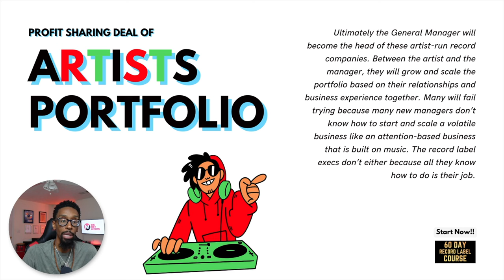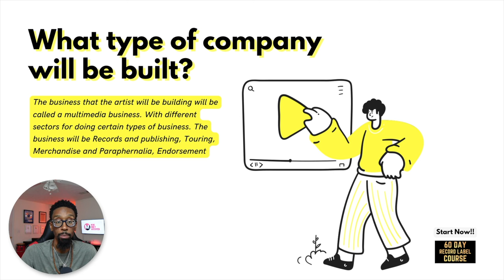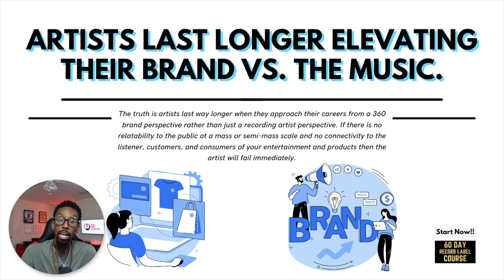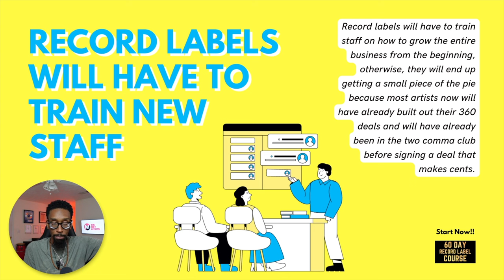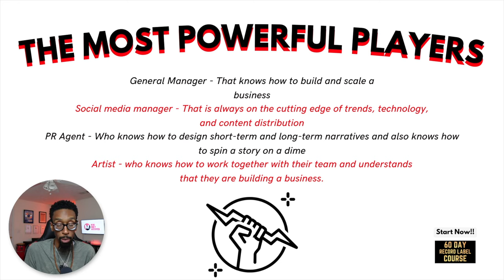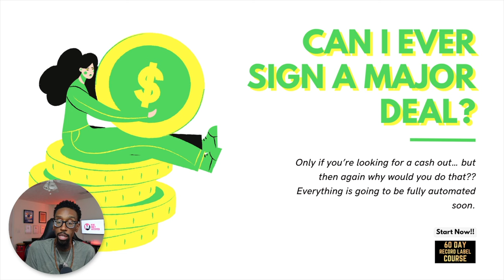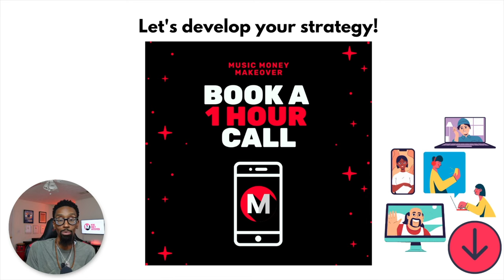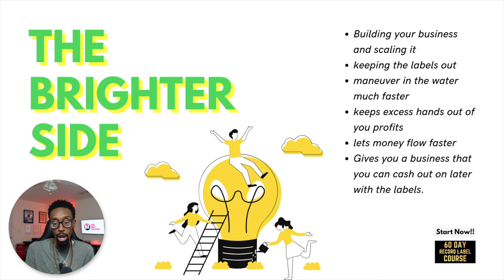The End Game: Major Record Labels are bleeding out! How can you succeed now?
60 DAY RECORD LABEL COURSE

Are you an emerging artist navigating the murky waters of a rapidly changing music industry? Major labels are struggling to adapt to the digital era, leaving artists like you with no blueprint for success. In this video, we tackle the outdated model of the major labels, explore how the role of General Managers is becoming increasingly significant, and why adopting a Multimedia business model could be your golden ticket. You'll also learn why modern technologies and platforms like DIY Distributors, DIY Administration, and Social Media have empowered artists to take control of their careers. Perfect for independent artists, upcoming managers, aspiring record label owners, students of the music business, and even investors interested in the music industry.

00:00 - Let’s talk!
01:33 - Artists Portfolio
02:44 - What type of company will be built?
04:14 - How will investors get paid?
04:48 - Artists last longer elevating their Brand vs. the Music
06:05 - Automative Technology made this possible
07:07 - Record labels will have to train new staff
08:42 - The Most Powerful Players
09:43 - I have been looking forward to working with my dream record label since I was a child!
10:14 - Can I ever sign a Major Record Deal?
10:54 - Record Company Foundational Tools
11:56 - The Brighter Side
12:14 - The End of the Road
12:32 - Ultimately…

FREE STUFF
10 Major Steps to Increase Your Record Label's Profits

ALL COURSES
- 60 Day Record Label™ PRO Course
- 60 Day Record Label™ Essentials Course
- Music Producer Contract Course
- 360 Deal Contract Course

BOOKS & PRODUCTS
The 60-Day Record Label Executive Edition